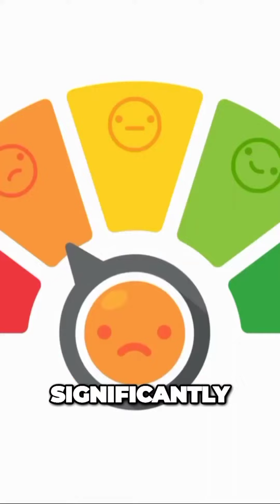Boost Your Cybersecurity IQ and Safeguard Your Digital World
This eye-opening video reveals the 7 essential steps every organization must take to achieve robust cybersecurity and resilience against attacks. Learn how to identify critical assets, establish security policies, implement technical controls, train employees, monitor networks, test systems, and prepare incident response plans. Follow this comprehensive blueprint to construct near-impenetrable defenses around your company, keeping data, intellectual property, and operations safe from hackers, malware, data destruction, and other threats. Gain peace of mind knowing your business can withstand and recover from cyber incidents.